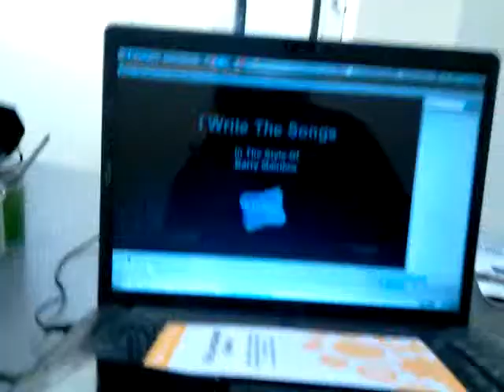I write the song (Barry Manilow) - James Nakason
VIDEO0066I write the song